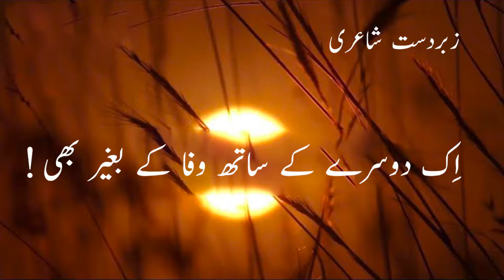Poetry In Urdu | Heart Touching Poetry|Hindi Love Poetry Status |Sad Poetry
Dear Friends how are you. aj ki video main ap sun sakty hain Aik Dosary K Saith Wafa K Bagar Bi sad urdu poetry  . pakistani and indians fans like urdu and hindi poetry in Khalid Mehmood voice. ap urdu shayari sun kr bohat acha feel krain gy. ic shayari ko ap status k tor pr bhi lga sakty hain. kuch poetry ki batain asi hoti hain jo ap ko sad kr deti hain kuch ap ko motivate kr deti hain . i hope ap ko ye videos pasand ain gi.

Voice
Khalid Mehmood